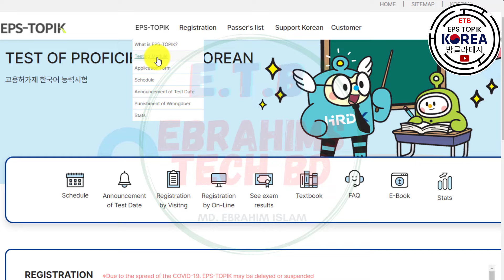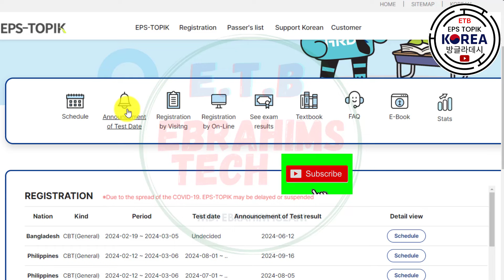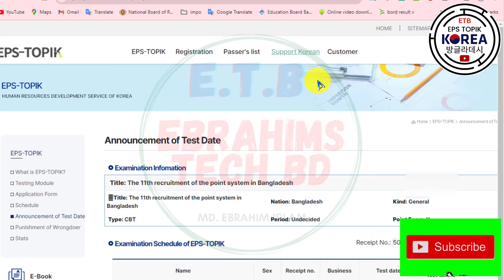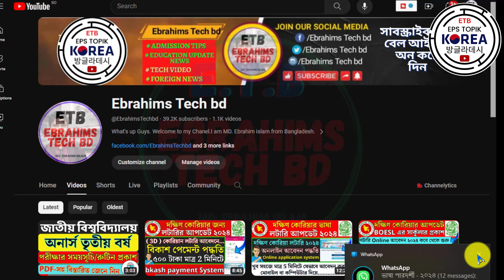ভাষা পারদর্শী ২০২৪ ব্যক্তি ভিত্তিক পরিক্ষার সিডিউল/ তারিখ দেখার পদ্ধতি announcement of test date eps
ভাষা পারদর্শী ২০২৪ ব্যক্তি ভিত্তিক পরিক্ষার সিডিউল/ তারিখ দেখার পদ্ধতি announcement of test date time and shift for manufacturing eps topik ubt 2024    @EbrahimsTechbd

About The Video:   In today's video we have discussed how to check South Korean Language Proficiency 2024 person based exam schedule or date

korean,korean test,korean language,korean announcement,korea,smart korean in urdu,korean test registration date announcement 2020,time and venue announcement of,eps korea latest news,test korean,smart korean,korean skill test,korean listening,oec korea lucky draw 2024,south korea result,2022 announcement of eps-topik-test date sheet & venue smart korean,north korea,south korea,ভাষা পারদর্শী সারকুলারে প্রস্তুতি,কোরিয়ার বেসরকারি সার্কুলারL hrd koreya, ubt 3D Dirty Dangerous Difficult Korean EPS boesl registration 2023,boisel registration 2024